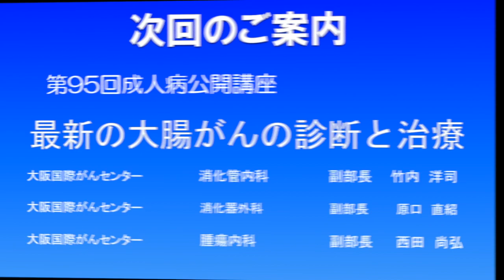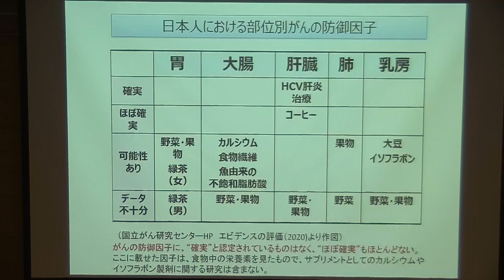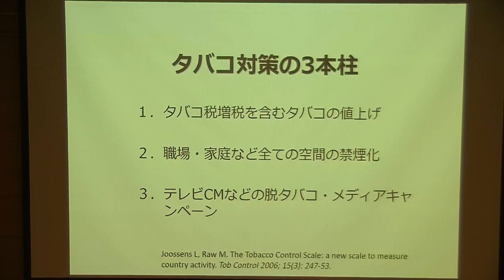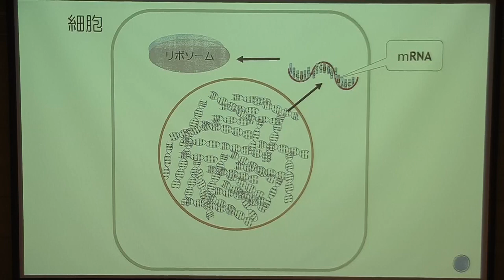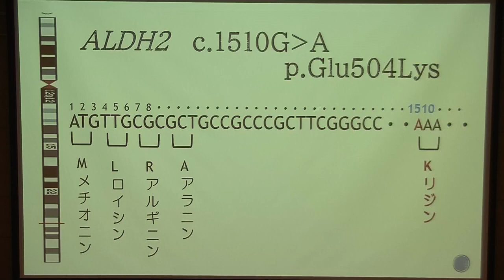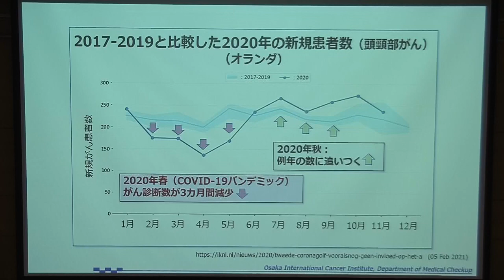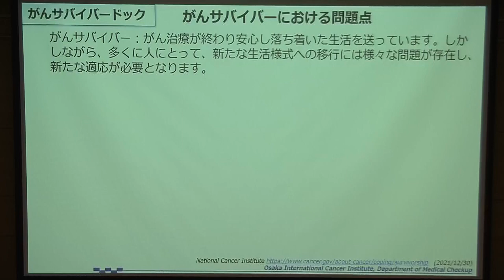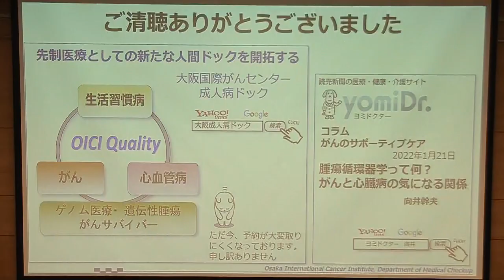第94回成人病公開講座【録画】 大阪国際がんセンター大講堂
【第94回　成人病公開講座　】2022.2.9収録
0:45　 オープニング　（公財）大阪成人病予防協会　稲葉貴美子
01:17　ごあいさつ　大阪国際がんセンター　院長　左近賢人
03:33　「メディアが伝えない！がんの確実な予防方法」田淵貴大
25:33　質疑応答
29:20  「がんは遺伝するのか？」井上田鶴子
50:49　質疑応答
51:36　｢ポストコロナ時代におけるがん健診」向井幹夫